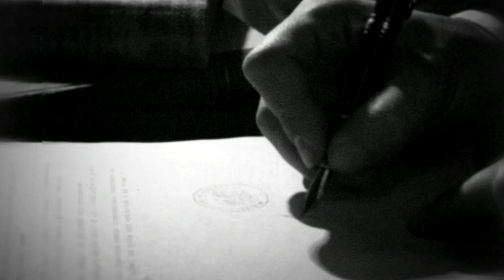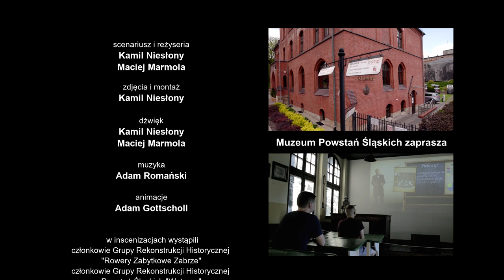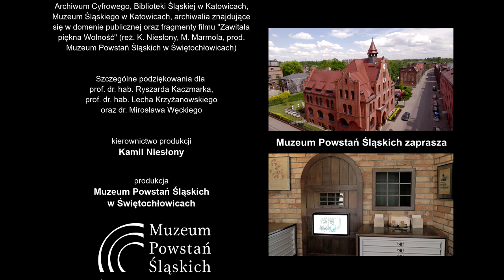Wojciech Korfanty - Syn Ziemi Śląskiej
Film o życiu Wojciecha Korfantego - Polskiego Komisarza Plebiscytowego, dyktatora III powstania śląskiego i jednego z ojców niepodległej Polski.

reżyseria: Kamil Niesłony, Maciej Marmola
produkcja: Muzeum Powstań Śląskich w Świętochłowicach